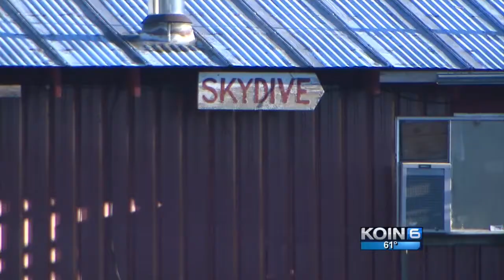Skydiver survives ‘spiral down to the ground’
Nancy Crandall was an experienced skydiver who survived a spiral to the ground in early September.